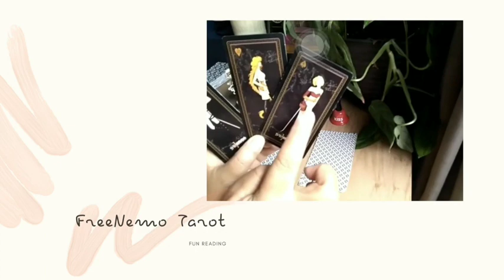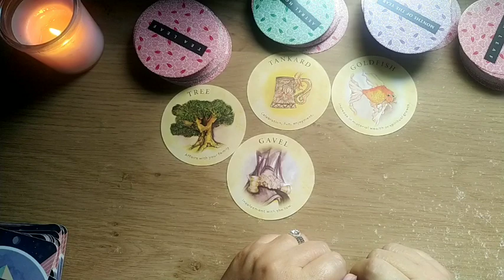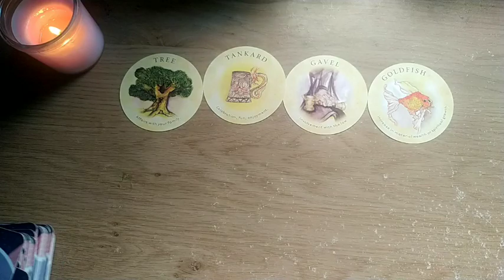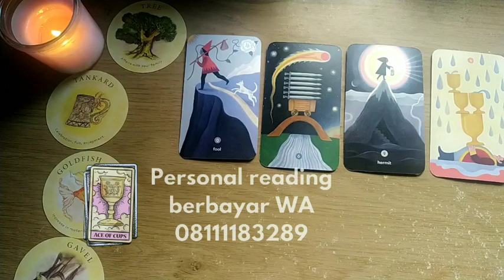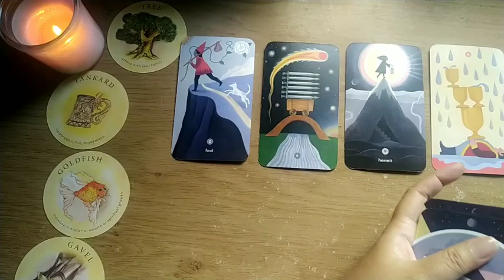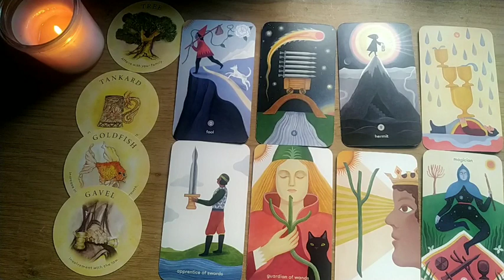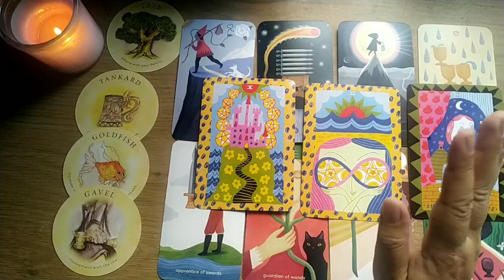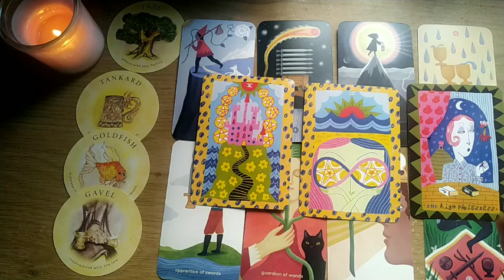Libra ♎ Ini Kabar Bahagia Yang Akan Datang Untukmu Dalam Waktu Dekat